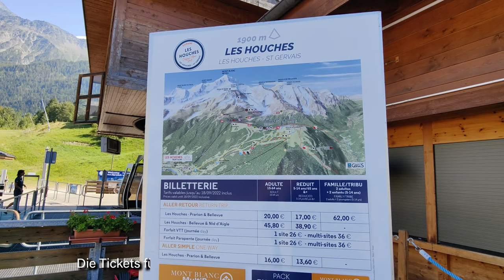Relax in MONT BLANC CHAMONIX - Telecabine Prarion | France | [4K UHD] Gondola Les Houches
In this video I show you the gondola ride to Prarion Plateau 1900M, the beauty and the amazing 360 degree views of the Mont Blanc - Alps panorama. The view of Mont Blanc is spectacular.

The captures are all my original captures.

In diesem Video zeige ich Ihnen die Gondelfahrt nach Prarion Plateau 1900M, die Schönheit und die fantastischen 360-Grad-Ansichten des Montblanc-Alpen Panoramas. Der Blick auf den Mont Blanc ist spektakulär.

Die Aufnahmen sind alle meine Originalaufnahmen.

Capture from July 2022

Thanks for the wonderful tracks.

Sondeffects from Pixabay

Chapter:

0:00 - Title and Preview
0:40 - Location
1:02 - Gondola Ride Les Houches-Le Prarion
1:49 - Panorama Views to Mont Blanc
3:29 - Rockfall Montblanc
3:59 - Gondola Ride Le Prarion -Les Houches
4:45 - Outro